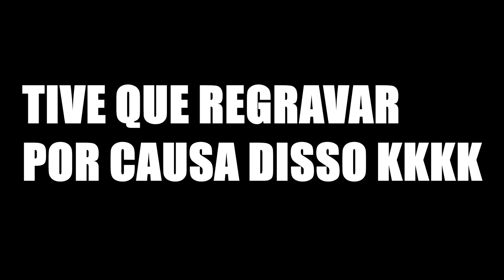CRIEI A BUILD "TRAVA ZAP" E FICOU NOJENTA! | Dead By Daylight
💻 MEU SETUP:

🚀- Gravação: Streamlabs OBS
🚀- Edição: Vegas Pro 15
🚀- Microfone: SF-920
🚀- Facecam: Webcam HD Full (Xingling)

00:00 Intro
1:01 EXPLICAÇÃO DA BUILD
2:53 OBSERVAÇÃO IMPORTANTE
3:25 PARTIDA COM A BUILD
14:18 PÓS PARTIDA / RESULTADOS